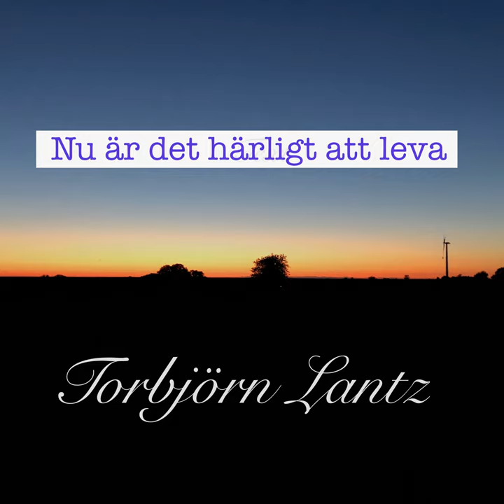När morgonen kommer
När morgonen kommer · Torbjörn Lantz

Nu är det härligt att leva

Composer: A.L. Skoog